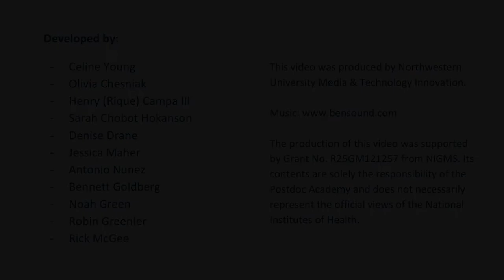Module 2 Video 9: Reflecting on the Career Planning Process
Susanna Harris, of PhD Balance, reflects on the career planning process.